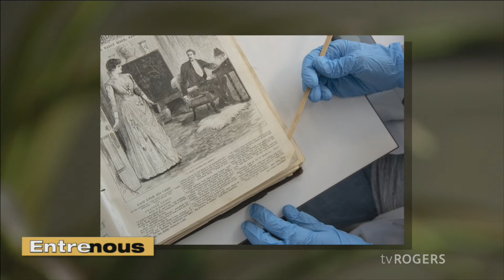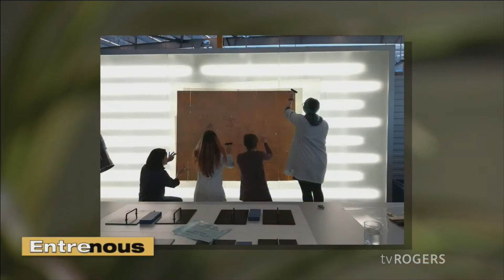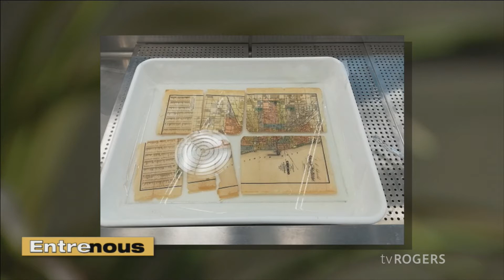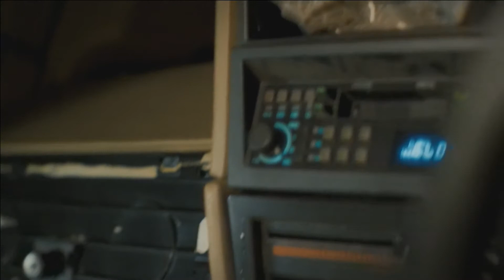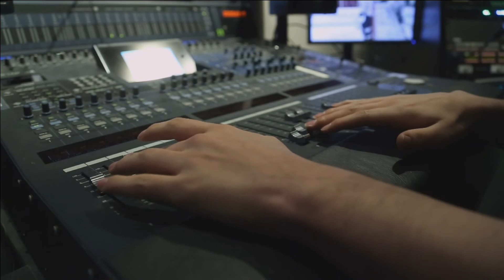Jeudi 7 mars 2019 - Entre nous 2018-2019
Nos invités:Lucille Collard, CEPEO - Mylène Leroux, Marie Léonet, Bibliothèque et archives Canada - Marie Kouassi, REPFO- Jean Marc Dufresne, Le Droit Famille.